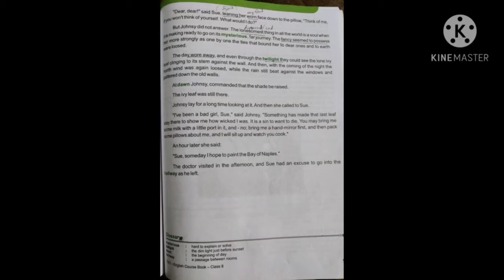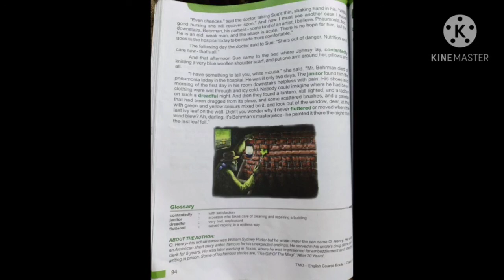Class 8 The Midnight Oil L-8 The Last Leaf last Part 5